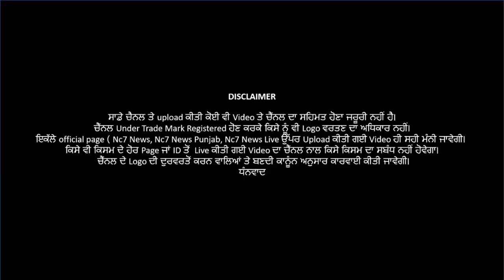21 June 2021 | Today Hukamnama | Darbar Sahib | Amritsar | Nc7 News | Aaj da Hukamnama